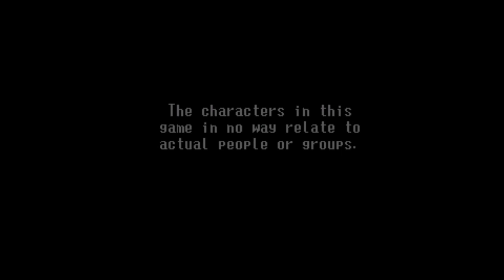HDTL BONUS Episode 12-1: Shin Megami Tensei II | ROAD WARRIOR HAWK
This is the HogDruid Time Line, a series of Let's Plays for SNES in chronological order!  Bonus Episode 12 covers Shin Megami Tensei II, an RPG for the SNES released in Japan on 3/18/94.